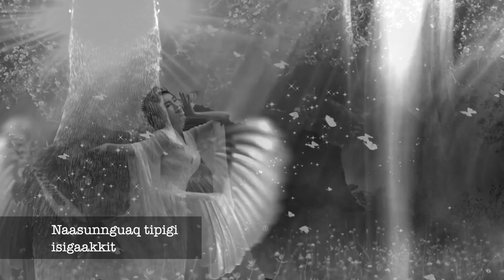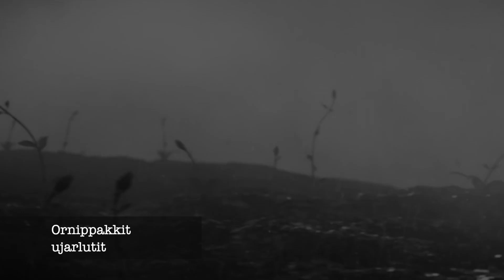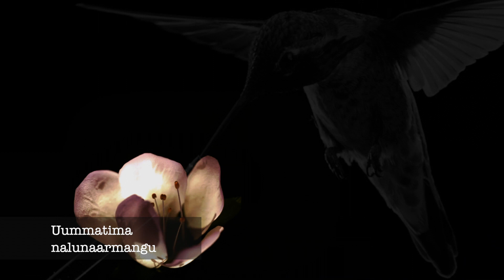Naasunnguaq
Liima Inui
Song from INRI 2016
Lyrics: Georg Olsen
Video editing: Georg Olsen - April 2019